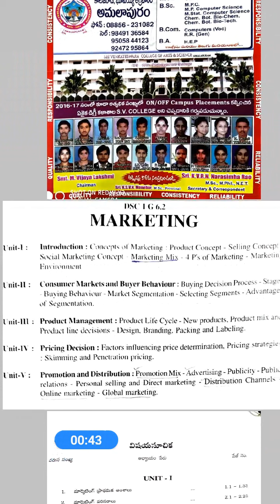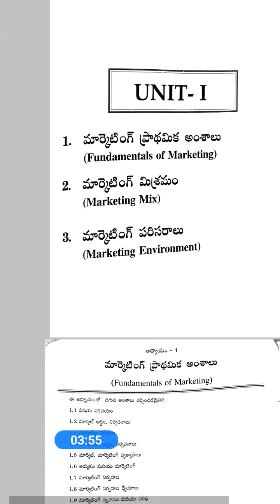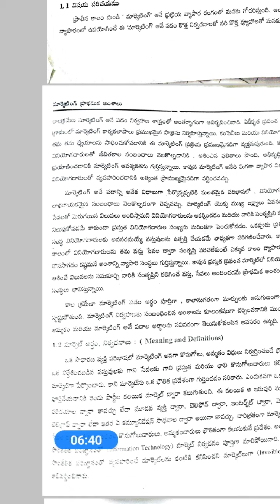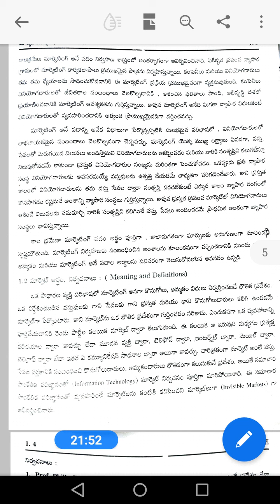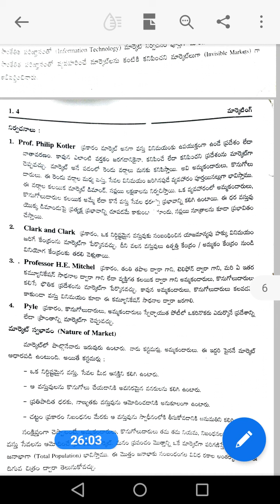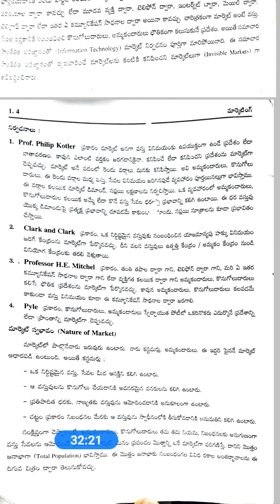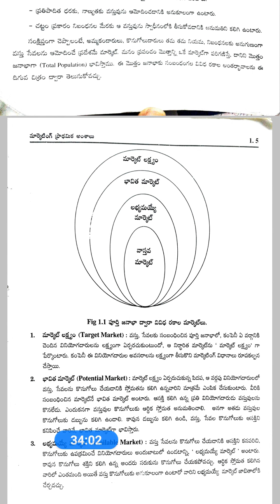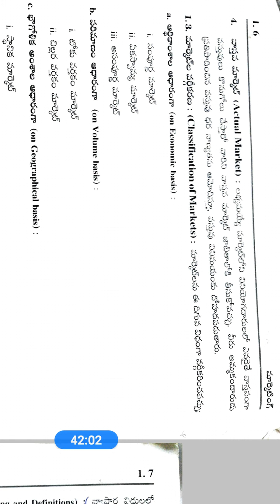3rd B.Com/6th sem/Marketing/Unit-1/Part-2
Classes by MPD mam